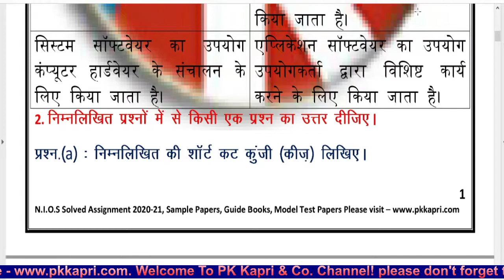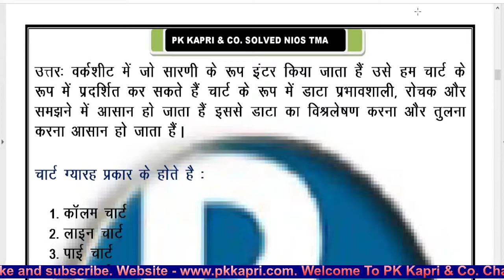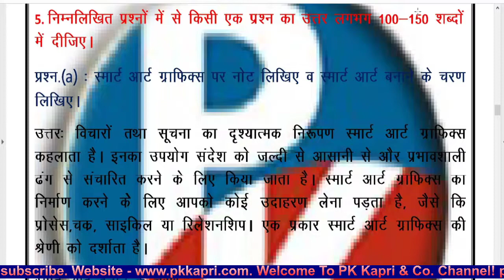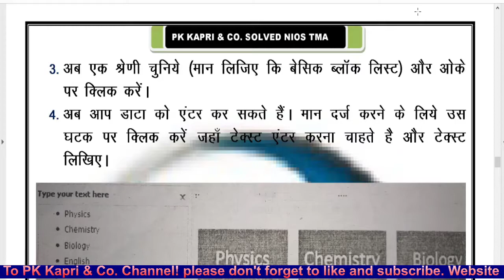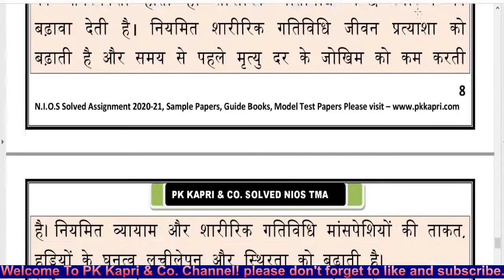NIOS TMA | Data Entry Operations 229 | Free Nios Solved Assignment 2020 - 2021 in Hindi for 10th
NIOS TMA | Data Entry Operations 229 | Free Nios Solved Assignment 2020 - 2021 in Hindi for 10th Class Reference Materials - Nios Tutor Marked Assignments Answer 2020-21.